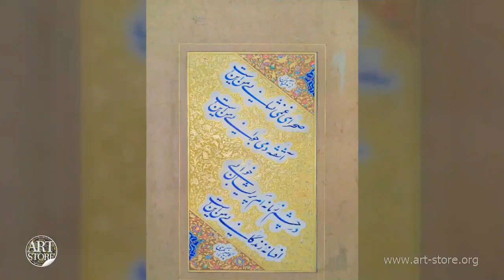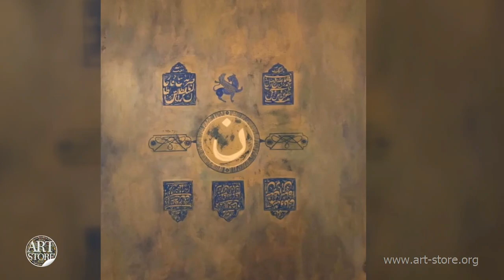سه اثر از میثم رایکا در بیست و هشتمین مرحله فروش ارت استور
بیست و هشتمین مرحله عرضه آثار هنری در آرت استور
12 مرداد ماه 1399 در سایت، اینستاگرام و کانال تلگرام آرت استور

در این مرحله، 79 اثر از 36 هنرمند در معرض فروش قرار خواهد گرفت

در این مرحله، افتخار همراهی این هنرمندان را داریم: (اسامی بر اساس حروف الفبا)

علاقمندان جهت مشاهده کلیه آثار می توانند به صفحه آرت استور در اینستاگرام و تلگرام مراجعه نمایند. همچنین منتخبی از آثار گردآوری شده در سایت آرت استور به نمایش درخواهد آمد. فایل PDF کاتالوگ آثار، که شامل تصاویر کلیه آثار گردآوری شده به همراه مشخصات کامل و قیمت آثار به فارسی و انگلیسی می باشد را نیز می توانید از طریق کانال تلگرام آرت استور دانلود نمایید و یا از طریق شماره 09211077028 در تلگرام یا واتس اپ، فایل کاتالوگ را درخواست نمایید.
نحوه خرید: خریداران محترم می توانند تصویر اثر یا آثار مد نظرشان را به شماره 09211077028 در واتس اپ ارسال نمایند و درخواست خرید خود را اعلام نمایند. تصاویر اثر یا آثار مد نظر در حالت نصب شده روی دیوار از زوایای مختلف برای خریدار ارسال می شود تا از این طریق خریداران محترم بتوانند به جمع بندی نهایی درباره خرید اثر برسند. پس از اعلام قطعیت خرید از جانب خریدار هماهنگی های لازم، جهت ارسال اثر با خریدار صورت خواهد پذیرفت.

Telegram.me/artstore
Instagram.com/artstore.biz